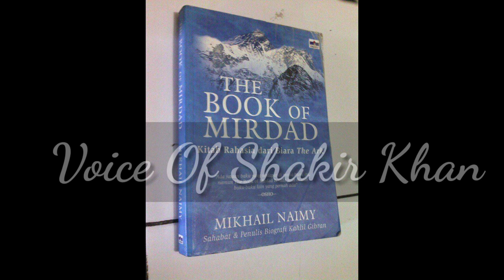The book of mirdad | Episode#2 | Mikkhael Naimi